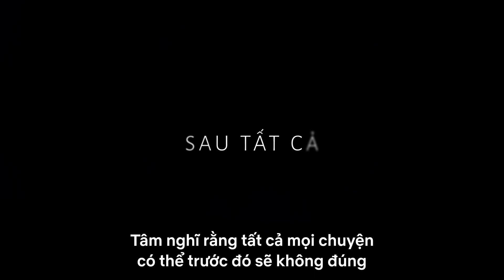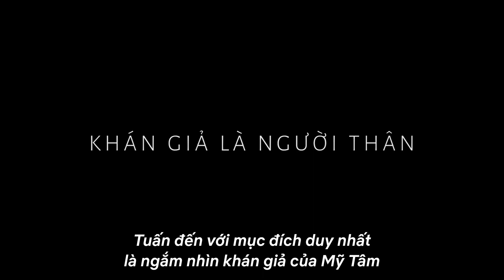Tri Âm The Movie: Người Giữ Thời Gian | TRAILER CHÍNH THỨC | Netflix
Tri Âm The Movie: Người Giữ Thời Gian là một bộ phim do chính nữ ca sĩ Mỹ Tâm làm đạo diễn và dàn dựng. Đây là dự án phim tài liệu về âm nhạc đầu tiên của nữ ca sĩ. Bộ phim kể lại Tri Âm - một liveshow cá nhân thành công nhất trong lịch sử V-pop bằng những hình ảnh chân thực và vô cùng quý giá.

Giới thiệu về Netflix:
Netflix là một trong những dịch vụ giải trí phát trực tuyến hàng đầu thế giới với 233 triệu thành viên trả phí tại hơn 190 quốc gia, cho phép họ thưởng thức phim truyền hình, phim điện ảnh và trò chơi di động thuộc nhiều thể loại và bằng nhiều ngôn ngữ. Thành viên có thể xem, tạm dừng và xem tiếp thỏa thích, mọi lúc, mọi nơi, cũng như có thể thay đổi gói của họ bất cứ lúc nào.

Mỹ Tâm, nữ hoàng nhạc pop Việt Nam, hé lộ hậu trường của liveshow Tri Âm mang tính bước ngoặt của cô trong bộ phim tài liệu đầy cảm xúc này.